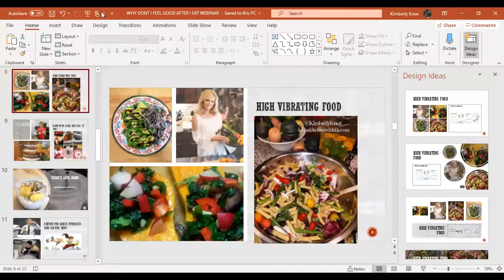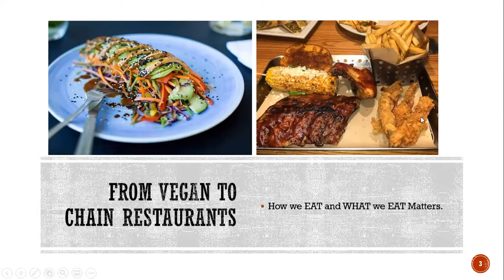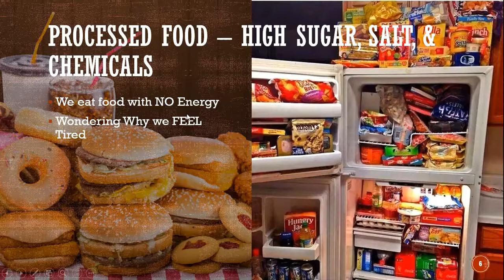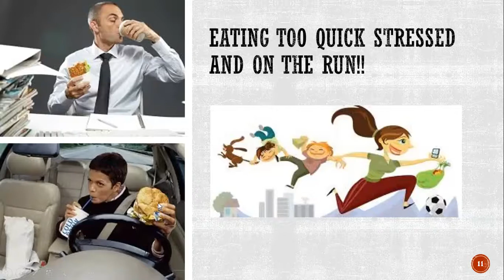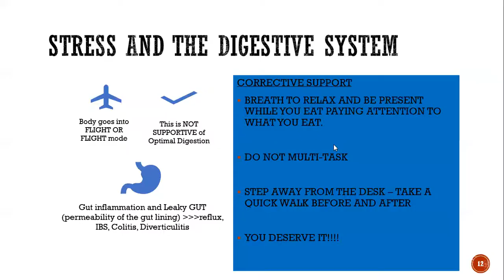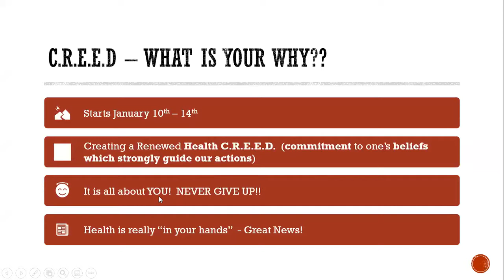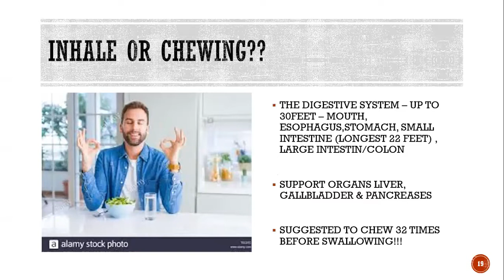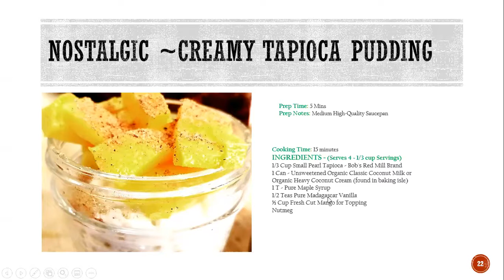Top Reasons you don't FEEL GOOD after you EAT! And what to do.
Food is Fuel and feeds the Cells - but what gets in the way? The Brain Looks to Food to FEEL BETTER and our hectic lifestyle can get in the way of focusing on eating optimally - so what can you do?
check out 3 Reasons you don't feel good after you eat and ways to self correct quickly. LIVE Yummy Demo  a Nostalgic Diary Free High Energy Tapioca Pudding.